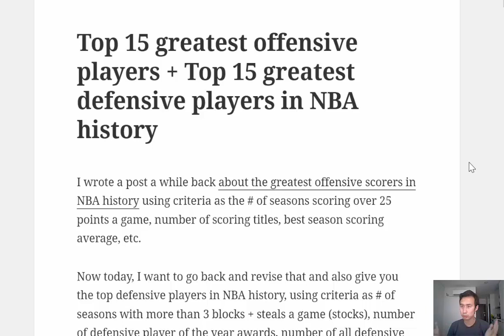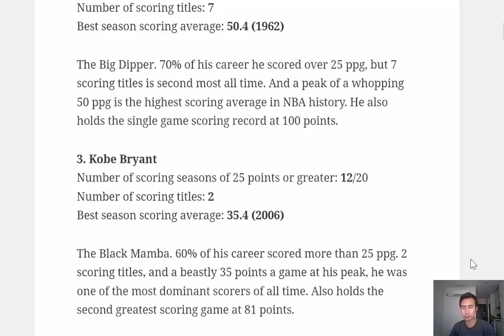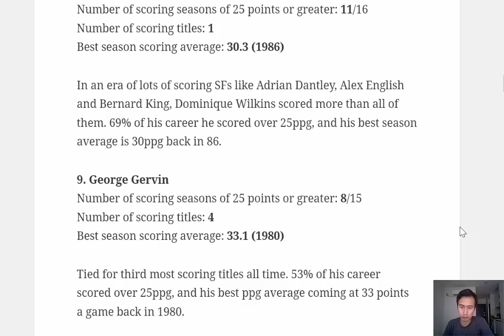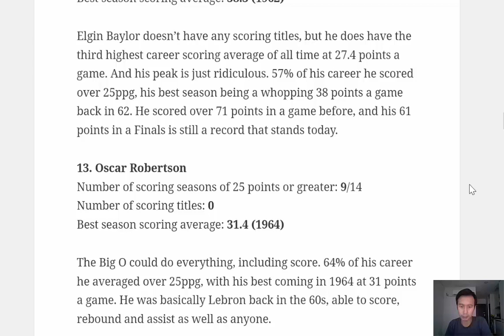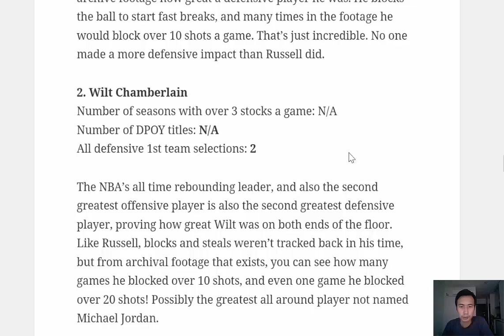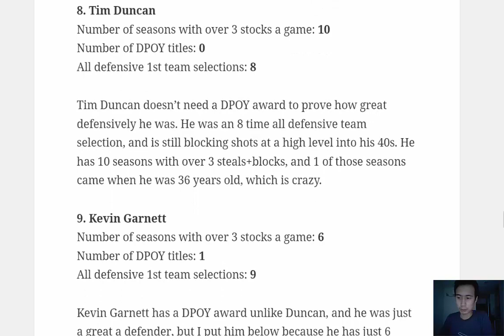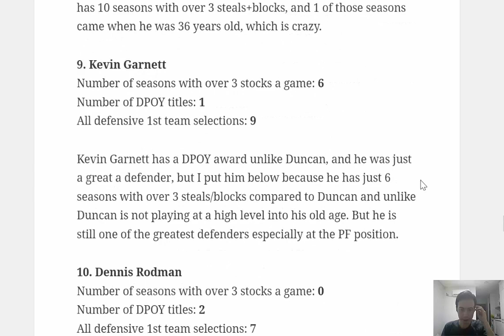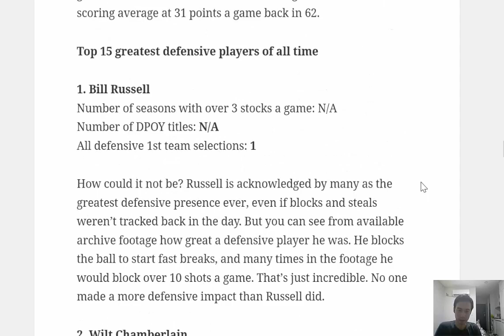My top 15 offensive + defensive NBA players of all time